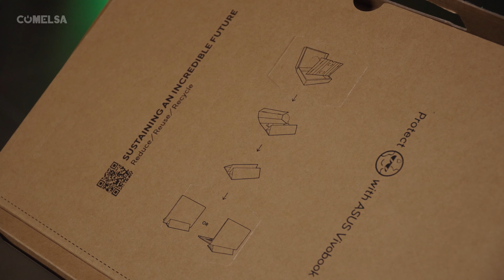Portátil ASUS VivoBook S15 OLED | Unboxing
Hoy os traemos el Unboxing del nuevo Asus Vivobook S15 OLED.

Empezamos, dentro de la caja encontraremos el portátil, manuales, cable y adaptador de carga. Lo típico, pero atención porque trae una caja de cartón que se convierte en un soporte para el portátil.

Super innovador y práctico, este portátil destaca por su diseño elegante y moderno. En la parte superior tiene la marca VivoBook de Asus y en la trasera tiene ventilaciones para el aire caliente y en la parte inferior las de entrada y los altavoces y el color un azul metálico que se ve genial.

Este portátil es ligero, vamos a pesarlo. Pesa menos de 1 kg y medio y es muy fácil de transportar.

Hablemos de la conectividad. Encontramos puertos HDMI, 2.12, thunderball, cuatro tipo C, lector de tarjetas micro SD y conector para auriculares a la izquierda y 2 USB a 3.2 a la derecha completísimo.

¿Una verdadera estación de trabajo? Ahora sí, las dos estrellas de este portátil, la pantalla y el rendimiento. Al encenderlo, notarás la velocidad gracias a su potente procesador Intel Core ultra 7 con NPU dedicada y su almacenamiento SSD. En resumen, una bestia, la pantalla OLED de 16" con 3K y una tasa de refresco de 120 Hz es perfecta para edición de fotos y vídeos. Además, puedes ajustar la calibración del color según lo necesites. La calidad de la pantalla es realmente increíble, con colores vivos y excelente resolución. Además, reduce la luz azul para cuidar tus ojos.

En cuanto al rendimiento, este portátil es excelente para tareas diarias. Ver películas, navegar y editar en Photoshop. Incluso soporta juegos como Forza 5 y GTA 5 con buenos FPS gracias a los gráficos integrados Intel AR como bien sabéis, los procesadores tienden a calentarse, pero asus ha implementado una tecnología de refrigeración ajustable para mantenerlo todo bajo control.

Además, tiene un teclado RGB, una experiencia de escritura cómoda y un touchpad grande y de alta calidad. La Cámara web 1080 px y funciones de IA como el encuadre automático completan el paquete.

Antes de despedirnos, un último dato más de este portátil ofrece un terabyte de almacenamiento SSD junto con 16 gigabytes de RAM y hasta aquí el unboxing de nuestro portátil. Ahora a disfrutar.

Yo ya tengo mi Asus VivoBook S15 OLED, el tuyo te espera en tu tienda Milar más cercana.